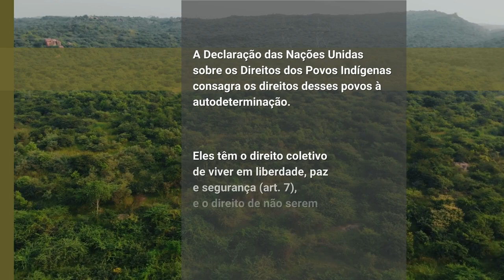Povos indígenas em isolamento voluntário: Direito à autodeterminação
Apesar dos efeitos da colonização e da exploração, estima-se que há 200 comunidades indígenas em isolamento - sem contato com a sociedade dominante, ou em fases iniciais de contato.

🗺️ Essas comunidades vivem em florestas remotas no Brasil, Bolívia, Colômbia, Congo, Equador, Índia, Indonésia, Papua Nova Guiné, Paraguai e Indonésia.

⛏️ Os PovosIndígenas em isolamento voluntário e contato inicial enfrentam graves ameaças à sua sobrevivência, desde a mineração ilegal, o desmatamento e a exposição a doenças. Eles correm o risco de serem exterminados por incursões ilegais em suas florestas.

⚠️ Nenhum povo indígena deve ser forçado a ter contato com o mundo exterior.

⚖️ Os Estados devem tomar medidas para garantir que os povos indígenas em isolamento voluntário e contato inicial desfrutem das condições necessárias para preservar seu modo de vida, valores culturais e identidade étnica, conforme consagrado na Declaração das Nações Unidas sobre os Direitos dos Povos Indígenas, de 2007.

🇺🇳 Protegendo os Direitos dos Povos Indígenas em Isolamento Voluntário e Contato Inicial é o tema do Dia Internacional dos Povos Indígenas deste ano, assinalado em 9 de agosto.

📌  Para saber mais, siga @un4indigenous nas redes!

🎥: Produção do Fórum Permanente da ONU sobre Questões Indígenas (UNPFII) para o Dia Internacional dos Povos Indígenas de 2024.